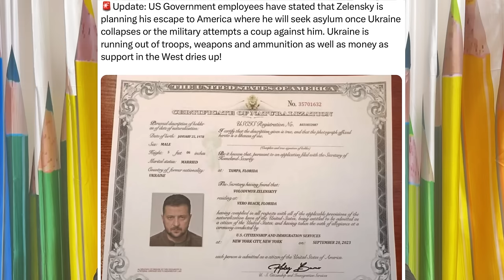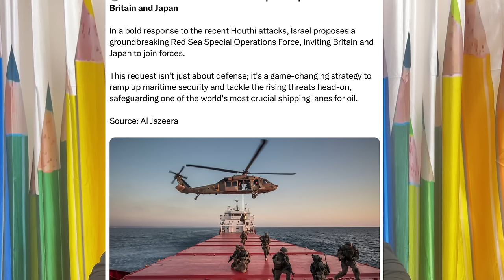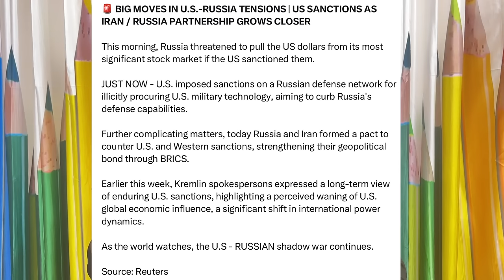கயானாவை வெனிசுலா இணைத்து விட்டது I ஜெலன்ஸ்கி நாட்டை விட்டு தப்பி ஓட போகிறாரா ? I Ravikumar Somu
YTRAVI2024